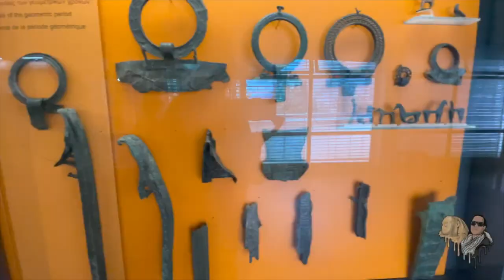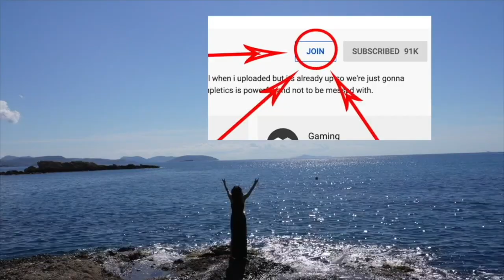DELPHI TRIP, TEMPLE OF APOLLO, HEALING MUSIC, GODDESS ATHENA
Join me and my friends on a trip to Delphi in this week's episode of AlkistisTV ! Ancient Greeks believed that Delphi was the Navel of the Earth, a place seen as a spiritual focal point for all Greeks; it included many sanctuaries and the most prestigious oracle in all of ancient Greece. This is where Pythia, the high priestess, uttered the divine advice of god Apollo to mortals who travelled from across the world to seek a prophecy. Apart from Greeks, the Oracle was visited also by foreign leaders and dignitaries who were anxious to know the will of Apollo on important state affairs.

At a stone’s throw from the archaeological site, you can visit present-day Delphi town, lying at the foot of Mt. Parnassus, near Arachova town. Choose the area for your winter holidays as it is close to Parnassus ski centre, or visit it any other time of the year and explore the beauty of nature and the nearby beaches. It’s situated at a conveniently short distance from the mountain, the woods, the archaeological sites that are famous the world over, and some beautiful beaches.

Warm Greetings from Greece.
Dr. Alkistis Agio (Dr) Inspirational Speaker (TEDx), Corporate Wellbeing Expert, Group Coaching, Author 'Fear To Freedom'-'Best Seller' (Amazon) Founder of The Hellenic Wellness Movement, TV Host